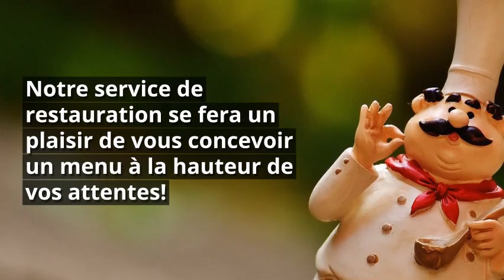Location des installations du SSF